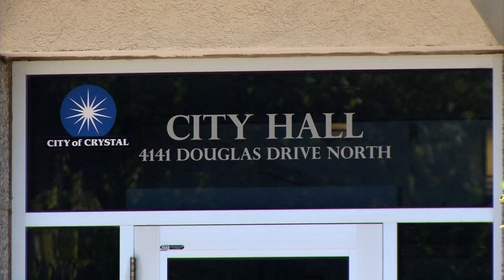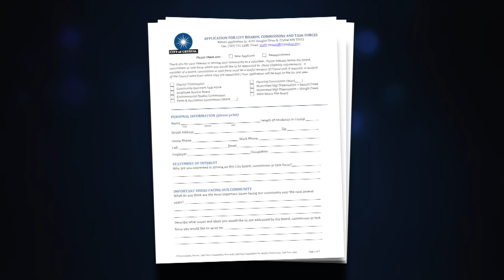Volunteer in Crystal! Join a Commission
Volunteer your time, learn how the city works, and meet other residents by joining a commission or board in the city of Crystal. With several different commissions to choose from, you can find one to fit your interests. Right now the city is looking for volunteers to sit on the Parks & Recreation, and Environmental Quality Commissions. and search for "Boards and Commissions" to find the application and apply online today.